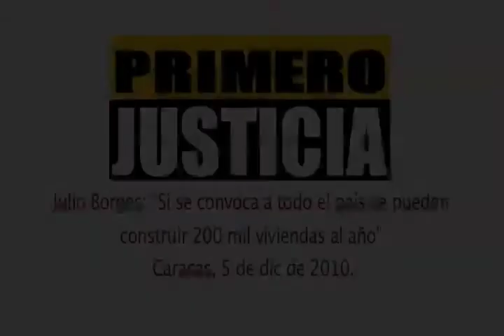Julio Borges: "Si se convoca a todo el país se pueden construir 200 mil viviendas al año"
"La nueva Ley de Emergencia para tierras urbanas deja por fuera a gobernadores y alcaldes, quienes son actores fundamentales y poseen terrenos para construir, también descarta la participación de la iniciativa privada, esencial para lograr alcanzar niveles de construcción acordes. Desde Primero Justicia insistimos con nuestra propuesta de la Ley de Barrios que otorgue verdaderos títulos de propiedad de las viviendas", dijo Julio Borges

Caracas, 05 de diciembre de 2010.- El coordinador nacional de Primero Justicia y diputado electo Julio Borges indicó que "esta tragedia que desafortunadamente sucede en Venezuela con el tema de las lluvias ha puesto en evidencia el drama de la vivienda, porque venimos arrastrando una situación en la cual en el país no se están construyendo viviendas".

 "Ya sobrepasan los 70 mil venezolanos afectados por las lluvias, estamos hablando de unas 15 mil familias que han visto afectadas sus viviendas y que engrosan aun más la crítica situación del déficit habitacional".

"Se estima que se necesitarían unas 2 millones de viviendas para que cada familia tuviera una vivienda digna y no tener a millones de venezolanos viviendo en zozobra en construcciones precarias o arrimados con sus padres y abuelos en la medida que la familia crece", dijo.

Aseveró el líder de la tolda amarilla que "estamos cumpliendo 12 años de este Gobierno, el más largo de nuestra historia después de Juan Vicente Gómez, y todavía vemos la insólita improvisación y desidia con el tema de la vivienda, violando flagrantemente un derecho fundamental que contempla nuestra constitución como lo es tener techo propio".

"Recientemente el Presidente ha asumido este tema como personal. Pareciera que luego de 12 años de echarle la culpa a Ministros y funcionarios públicos ahora se les acabaran las excusas frente a este fracaso sin precedentes".

"En estos 12 años de Gobierno el promedio anual de construcción de viviendas no alcanza las 30 mil unidades. En más de una oportunidad hemos escuchado la promesa de construir 150 mil viviendas "el próximo año", y como siempre hemos visto intentos desesperados del Gobierno a ver si le cuadran los números para acercarse a 40 o 50 mil viviendas en un año".

Resaltó Borges que "el último intento es la promoción de una "Ley de Emergencia para terrenos urbanos y vivienda", tomando como excusa la tragedia de las lluvias para aprobarla en la Asamblea Nacional sin ningún tipo de discusión que terminara en un nuevo instrumento legal lleno de improvisación e incoherencias".

"Ya hemos visto la actitud del Presidente pidiendo construir 4 casas en una esquina, tomar un terreno en algún lugar para construir 20 más y seguir alimentando su obsesión egoísta por controlar absolutamente todo. Como ya no tiene excusas al controlar toda la producción del cemento y la cabilla, así como de diversos insumos para la construcción, ahora está obsesionado con cuanto terreno y obra en construcción se considere "ociosa o subutilizada"